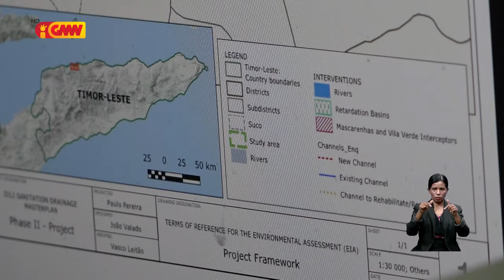Loron ruma Díli nakfilak ba mota bainhira Governu la tau atensaun sériu hodi hadia sistema drenajen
Loron ruma Kapital Díli nakfilak ba mota bainhira Governu la tau atensaun sériu hodi hadia sistema drenajen